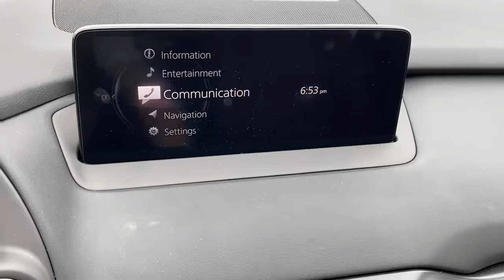2021 Mazda CX-9 Tustin, Irvine, Orange County, Santa Ana, Costa Mesa, CA M503637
Polymetal Gray New 2021 Mazda CX-9 available in Tustin, California at Tustin Mazda. Servicing the Irvine, Orange County, Santa Ana, Costa Mesa, CA area.
2021 Mazda CX-9 Grand Touring - Stock#: M503637 - VIN#: JM3TCBDY0M0503637

Tustin Mazda
28 Auto Center Dr

Axle Ratio: 4.411,Wheels: 20 x 8.5J Aluminum Alloy,Heated/Ventilated Front Bucket Seats,Leather Seat Trim,Radio: AM/FM Sound System w/Bose Audio,Aha Internet Radio,Mazda Connected Services,E911 Automatic Emergency Notification,Pandora Internet Radio,Radio Broadcast Data System Program Information,SiriusXM Satellite Radio,SMS Text Msg Audio Delivery & Reply,Stitcher Internet Radio,Infotainment System Voice Command,12 Speakers,4-Wheel Disc Brakes,Air Conditioning,Electronic Stability Control,Front Bucket Seats,Front Center Armrest,Leather Shift Knob,Power Liftgate,Spoiler,Tachometer,3rd row seats: bench,ABS brakes,Alloy wheels,Automatic temperature control,Brake assist,Bumpers: body-color,Delay-off headlights,Driver door bin,Driver vanity mirror,Dual front impact airbags,Dual front side impact airbags,Four wheel independent suspension,Front anti-roll bar,Front dual zone A/C,Front fog lights,Front reading lights,Fully automatic headlights,Garage door transmitter: HomeLink,Heated door mirrors,Heated front seats,Heated rear seats,Heated steering wheel,Illuminated entry,Leather steering wheel,Low tire pressure warning,Memory seat,Occupant sensing airbag,Outside temperature display,Overhead airbag,Overhead console,Panic alarm,Passenger door bin,Passenger vanity mirror,Power door mirrors,Power driver seat,Power moonroof,Power passenger seat,Power steering,Power windows,Radio data system,Rain sensing wipers,Rear air conditioning,Rear anti-roll bar,Rear reading lights,Rear window defroster,Rear window wiper,Remote keyless entry,Roof rack: rails only,Speed control,Speed-sensing steering,Split folding rear seat,Steering wheel mounted audio controls,Sun blinds,Telescoping steering wheel,Tilt steering wheel,Traction control,Trip computer,Turn signal indicator mirrors,Variably intermittent wipers,Ventilated front seats,Front beverage holders,Auto-dimming Rear-View mirror,Compass,AM/FM radio: SiriusXM,Exterior Parking Camera Rear,Auto High-beam Headlights,Emergency communication system: MAZDA CONNECT,AppLink/Apple CarPlay and Android Auto